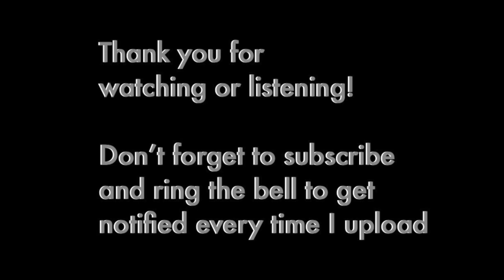7 Minute Guided Meditation For Loving Connections with Wind and Snow Sounds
Please enjoy this short guided meditation with fire crackling and snow storm sounds.
This meditation soothes your mind if you are feeling detached, lonely, impatient with or irritated by your loved ones. This meditation can also boost your manifestation abilities if you are looking to meet new friends or a love partner as well as boost your sense of self love.

For daily mindfulness and mantras follow on instagram

Short meditations are perfect to get started with the practice of regular meditation or can be a quick pick-me-up in stressful situations. To feel the full effect play every day once in the morning and once in the evening for two weeks or longer.

Hi, I'm Sonia and I thought uploading (guided) meditations would be a great way to give back in turbulent times like these! Constructive criticism and requests are absolutely welcome! I have just started a blog as well which you can checkout